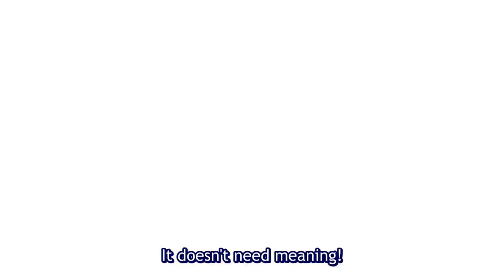These Anime Movies are Connected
Crunchyroll recently released 2 new Connected romance movies.
Are: To Me The One Who Loved You & To Every You I've Loved Before worth watching? What is the correct watch order? Which movie is better?
In this video I will answer these questions, as well as a few others (including science terms like parallel shifting).

Both titles are far too long to constantly repeat so:
To Me The One Who Loved You = Pink (Koyomi and Shiori)
To Every You I've Loved Before = Blue (Koyomi and Kazune)

0:00 Intro
1:40 To Me the One Who Loved You Summary (Pink)
4:43 Similar but Different (To Every You I've Loved Before Summary [Blue])
7:22 Correct Watch Order?
9:43 Rating the Movies
11:15 Problems with the Movies
13:46 Outro

Correct watch order for: To Me The One Who Loved You and To Every You I've Loved Before
2 Anime movies connected together, where watch order does not matter (p.s. it does).

"In the infinite number of parallel worlds that exist, one of the happiest futures that this fantasy has led me to is the one that will be made into these films. Two films are being released simultaneously. They are made in a way that you can watch them from either side, and the order in which you watch the two films will greatly change the way you feel about them. I hope you will enjoy the choice you can only make once, which of the two films to see first." (quote from author)

Boku ga Aishita Subete no Kimi e and Kimi o Aishita Hitori no Boku e review
To Me the One Who Loved You Review
To Every You I've Loved Before Review